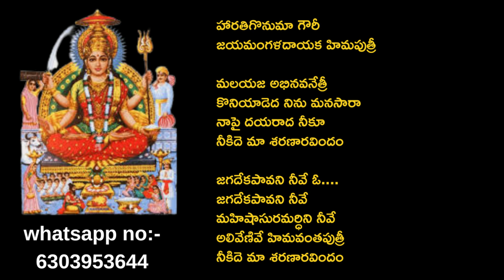Harathi Gonuma Gowri ॥ Telugu bajana patalu॥ Bhajana songs॥ BSR Lakshmi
Harathi Gonuma Gowri॥ Telugu bajana patalu॥ bhajana songs॥ telugu bhakthi patalu
BSR Lakshmi
telugu bajana patalu, bhajana songs,telugu bhakthi patalu,bhajana songs with lyrics, bhakthi patalu lyrics,telugu bhakthi patalu,ammavari bhajanalu, kanaka durgamma songs.

Lyrics
హారతిగొనుమా గౌరీ
జయమంగళదాయక హిమపుత్రీ

మలయజ అభినవనేత్రీ
కొనియాడెద నిను మనసారా
నాపై దయరాద నీకూ
నీకిదె మా శరణారవిందం

జగదేకపావని నీవే
జగదేకపావని నీవే
మహిషాసురమర్ధిని నీవే
అలివేణివే హిమవంతపుత్రీ
నీకిదె మా శరణారవిందం